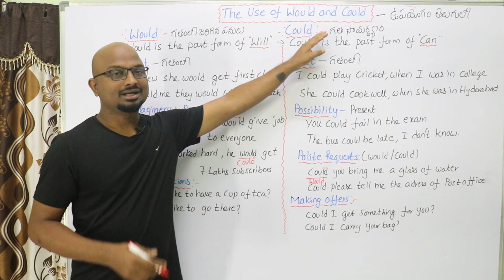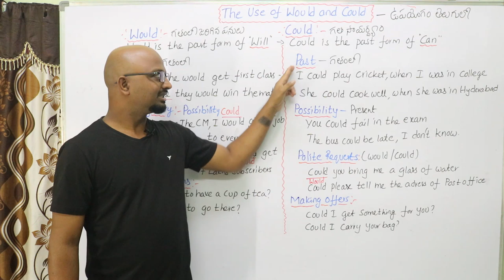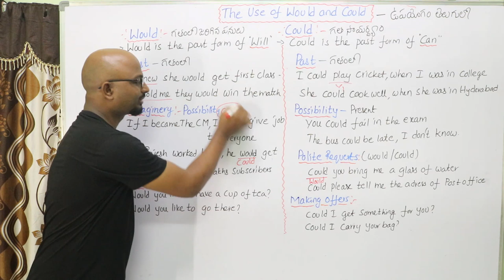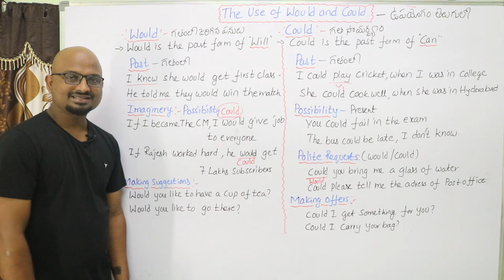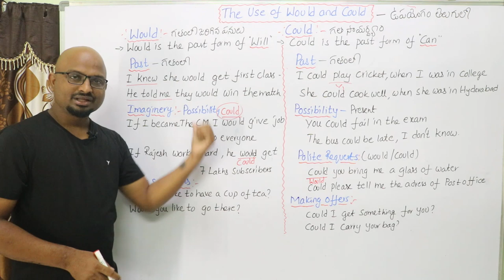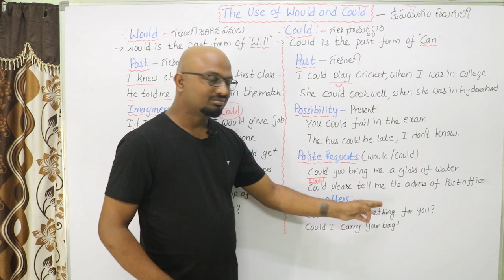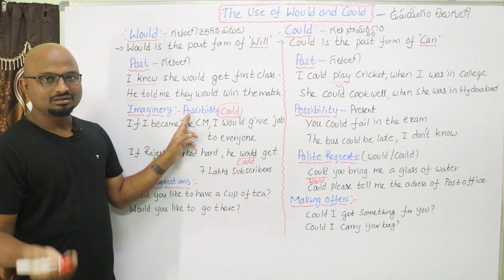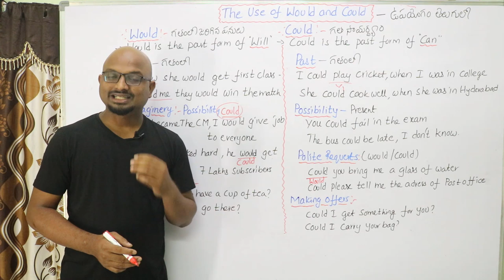Would Vs Could in Telugu || Use of Would and Could in Telugu || Spoken English in Telugu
This Video tells about Would Vs Could | Use of Would and Could | Spoken English in Telugu | Basic English Classes in Telugu

Resume, Tell me about Yourself, Group Discussion, Interview Skills, తెలుగు లో మొదటినుంచి నేర్చుకోవడానికి .ఈ లింక్ ని క్లిక్ చేయండి.